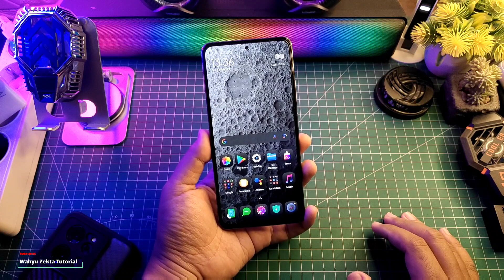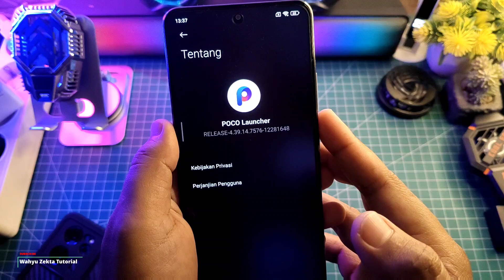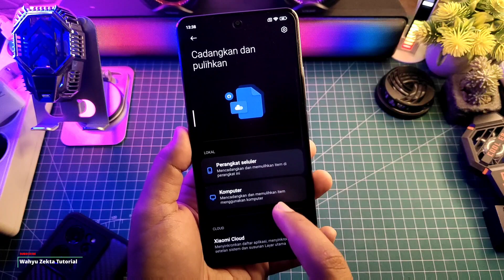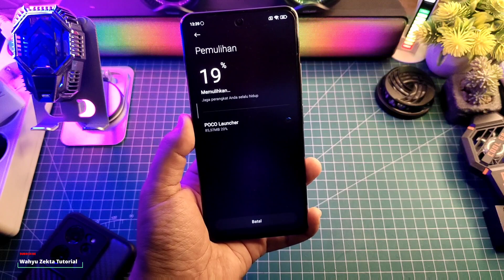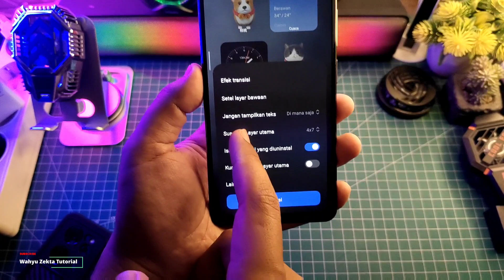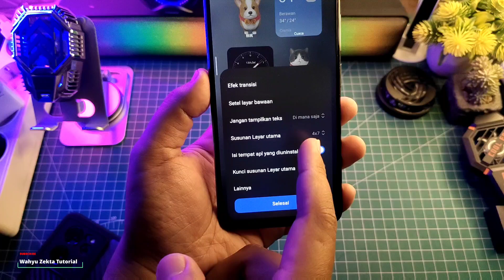Cara Aktifkan Super Widget Widget PET Sekarang Sudah Bisa Nih gaes Di Poco Devices! Full Tutorial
Cara Aktifkan Super Widget Widget PET Sekarang Sudah Bisa Nih gaes Di Poco Devices! Full Tutorial Selengkapnya Langsung Ke videonya..

Download
File Backup Super Widget Super Icon PET

Produk yang pernah saya pake :
OFFICIAL GRUP WAHYU ZEKTA OFFICIAL